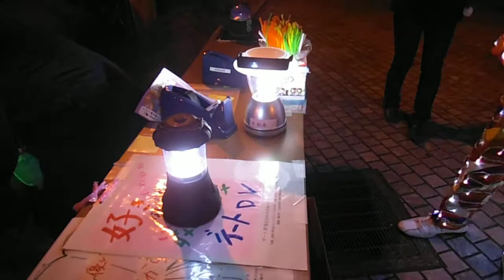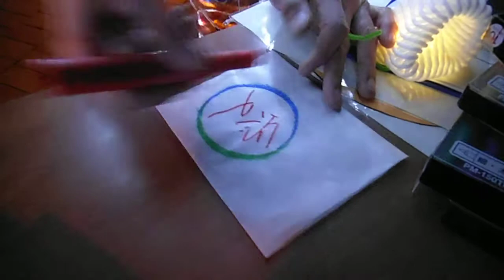DSCF4999スマートイルミネーション江ノ島20141213日下淳一